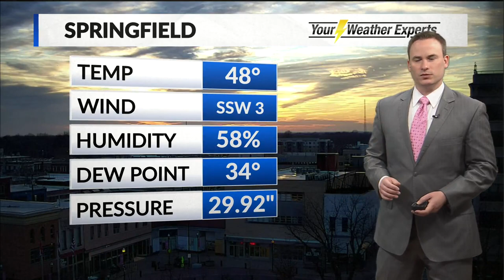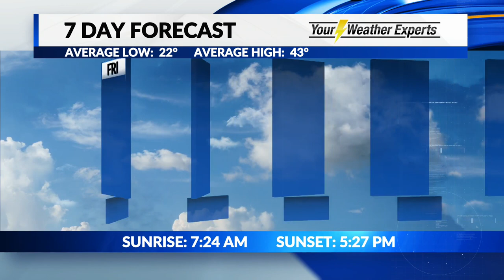Thursday, January 21 Evening Forecast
Sun to take the stage on Friday, but it will come with chillier temperatures.